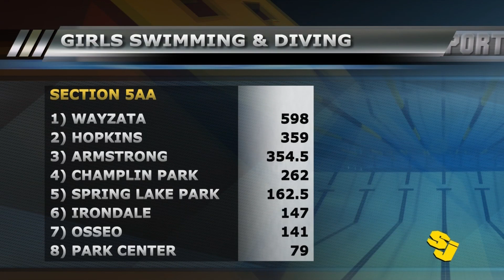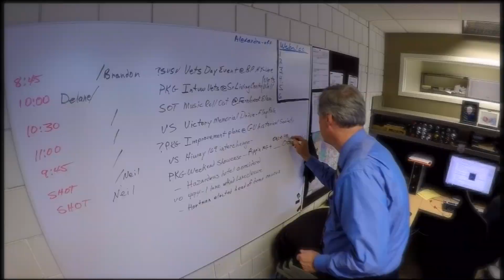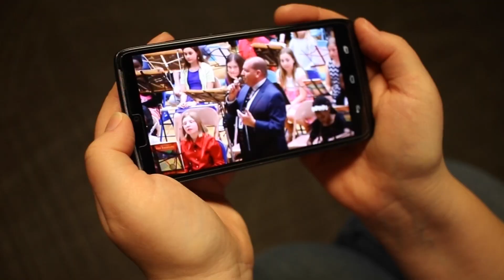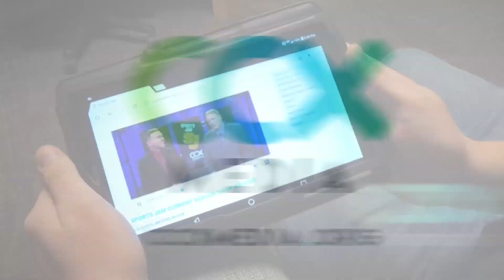Sports Jam November 12, 2018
This week on CCX Media’s Sports Jam, highlights from the state volleyball tournament as Champlin Park won their first state title. Also on the program highlights from section swimming as several local athletes qualified for the state meet. In our Sports Jam Spotlight segment Jay Wilcox profiles Champlin Park volleyball players Sami Hilley, Hannah Prasky and Jordan Stalpes. The three juniors played an integral part this year supporting an outstanding senior class of players. Plus our Plays of the Week.